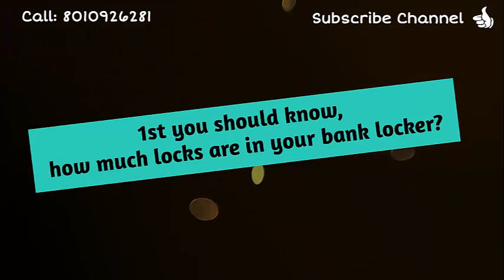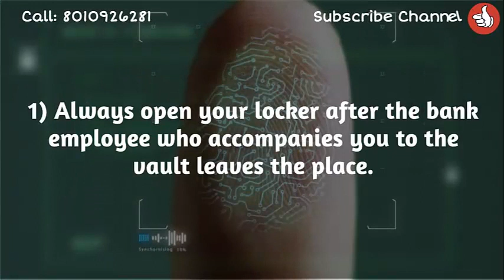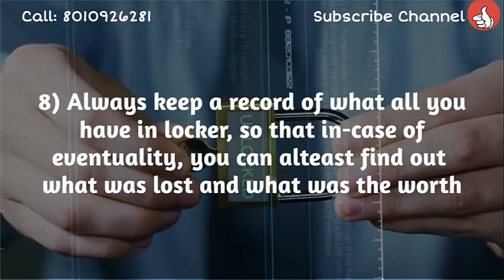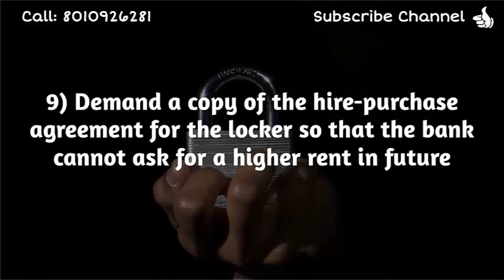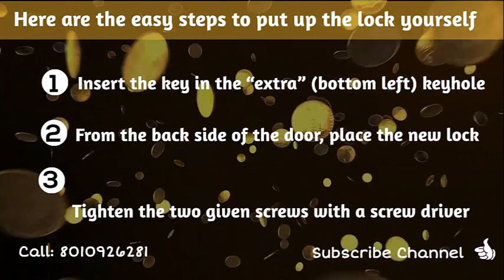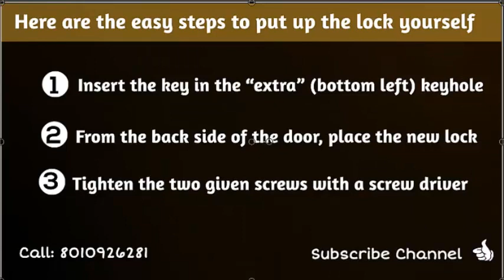Add an “extra” Godrej lock in your bank locker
Today you are going to know how you can add an "additional" third lock your bank locker and make it extremely more secure compared with what it is now at this moment. This data is truly concealed one and nobody knows about this extremely interesting and valuable thing.

Why there is 3rd Key Hole in the bank locker?
To make it 10 times more secure.

                                                     or

                                          or